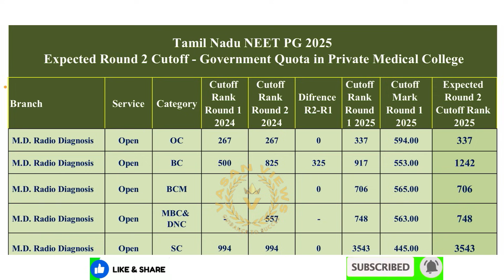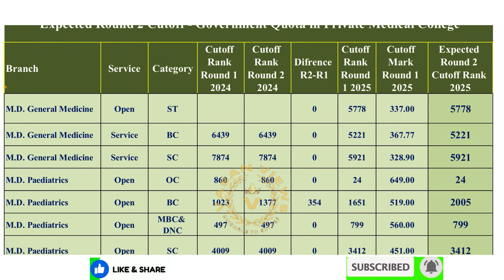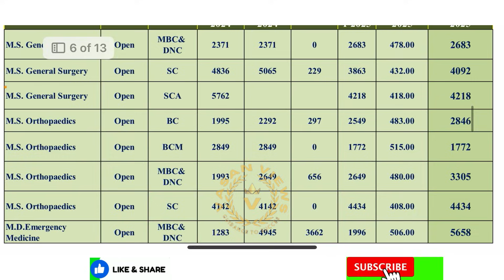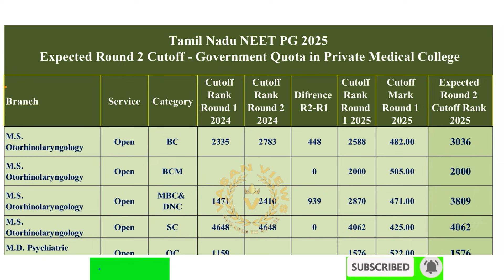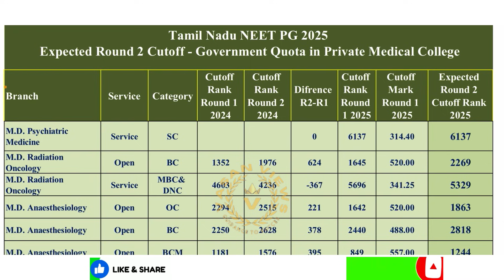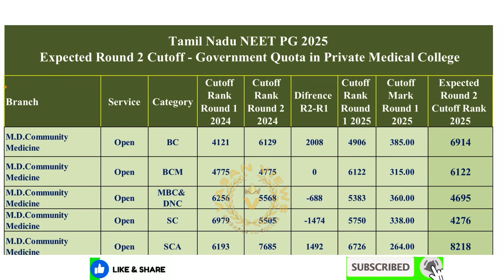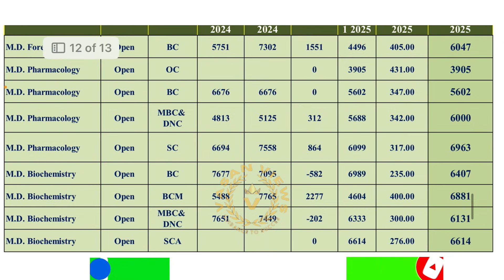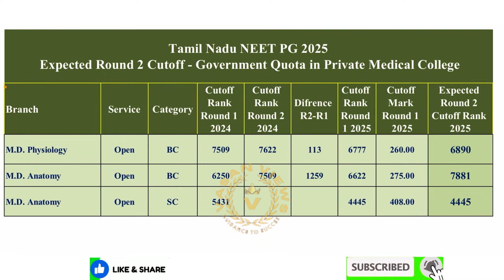Expected NEET PG 2025 Round 2 Cutoff | Government Quota Cutoff – Tamil Nadu Private Medical Colleges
Expected Round 2 NEET PG Cutoff 2025 | Government Quota Cutoff in Tamil Nadu Private Medical College
 • Quick recap of Round-1 NEET PG 2025 counselling
 • Why Round-2 cutoffs usually differ
 • Factors affecting TN Govt. Quota cutoffs in private medical colleges